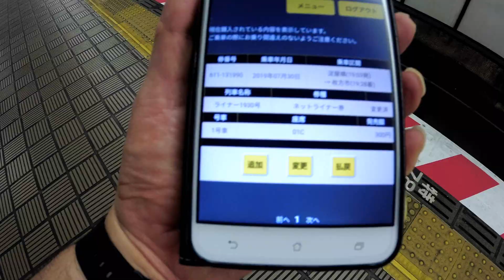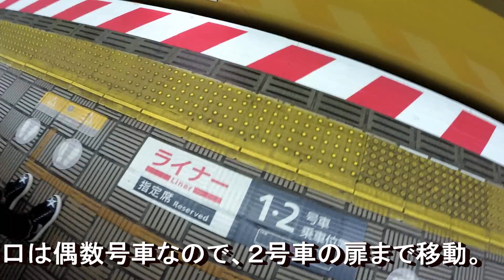京阪電車【座席指定有料特急 ライナー に乗ってみた（淀屋橋駅→枚方市駅）】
※車内の光の映り込み、申し訳ありません。

●京阪特急【３０００系プレミアムカー（丹波橋駅→枚方市駅）に乗ってみた】動画はこちら↓

●京阪快速特急【洛楽ｘプレミアムカー（京橋駅→七条駅）ノンストップ車窓】動画はこちら↓

●京阪特急「プレミアムカー」に乗ってみた【淀屋橋駅→出町柳駅】(2017年8月28日）動画はこちら↓

●JR神戸線【通勤特急らくラクはりま（大阪駅→三ノ宮駅）に乗ってみた】動画はこちら↓

●京阪快速特急「洛楽」（出町柳－淀屋橋）ダブルデッカー2階車窓　動画はこちら↓